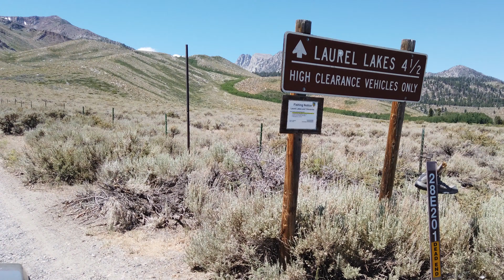Laurel Lakes Trail in a Jeep Gladiator, Mammoth Lakes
This is the full drive from Sherwin Creek Road up to Laurel Lakes in the Jeep Gladiator.